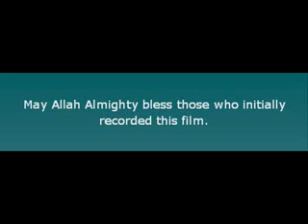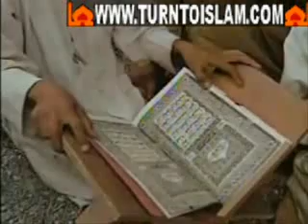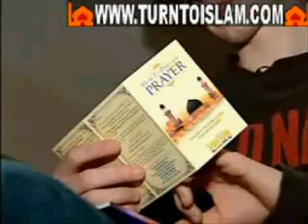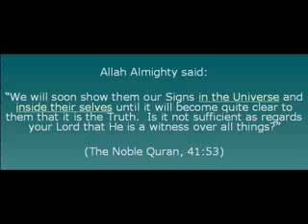American Science student convert to Islam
Many people find that Science and the Religion of Islam go hand and hand.